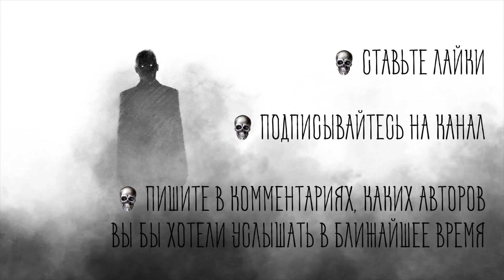Модель для сборки | Томас Оуэн “Ламии ночи”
Томас Оуэн, Ламии ночи
Стояла ночь дурного предсказания, населённая преступными душами и кошмарными снами. Все были одурманены ядовитым мороком, когда в кромешной тьме вышли ламии ночи. Три ламии, гонимые повелением своей судьбы...